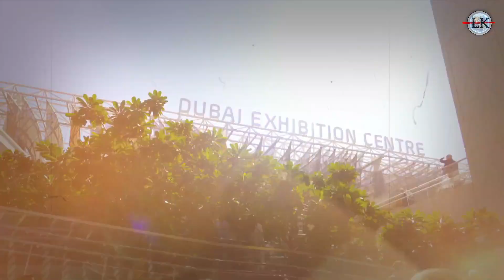पुतिन का दुबई में Grand Welcome देख अमेरिका हैरान 😱🚀 | Putin UAE Visit | Putin Grand Welcome in UAE